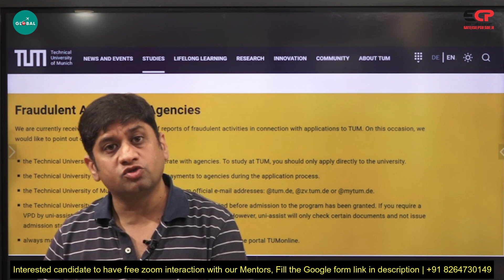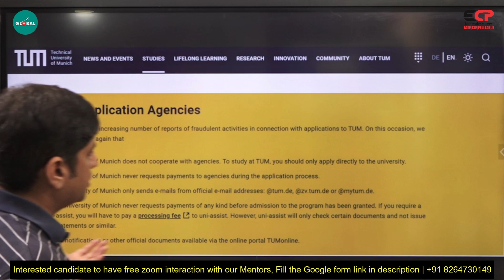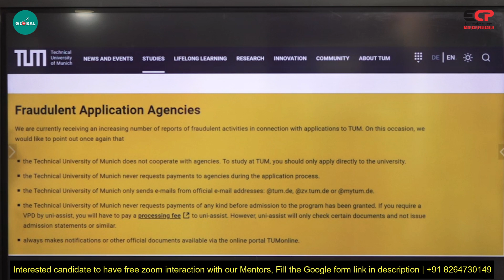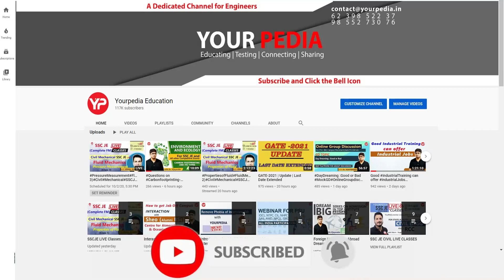Beware of Agents for Foreign Admission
For all the Stages of your Study Abroad Journey, you get:

👨🏻‍🎓 Profile-Building Assistance
🌎 University Shortlisting
📧 Mailing to Professors
🎓 Application support
🗒️ Documentation guidance (SOP, LOR, Essay, Resume, SOR)
📝 Exam Preparation
💰 Financial Aid/Scholarship Guidance
🛄 Visa Guidance